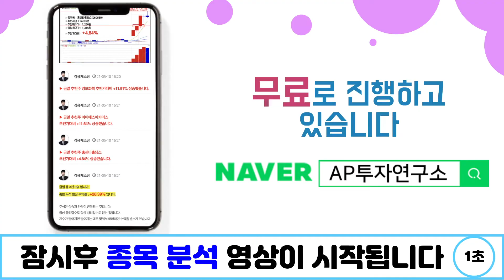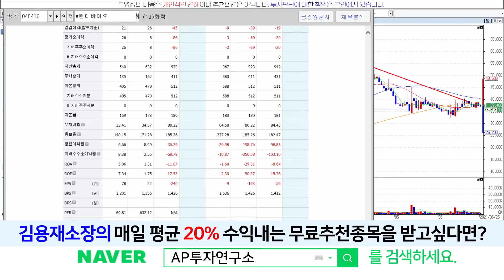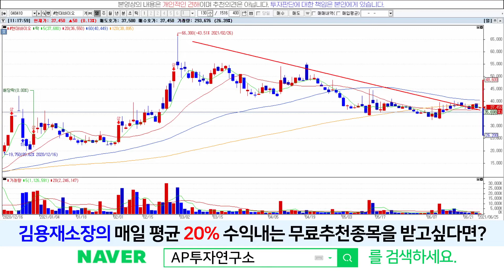현대바이오(048410) - 갈길은 멀지만 너무 빠른 기대는 금물